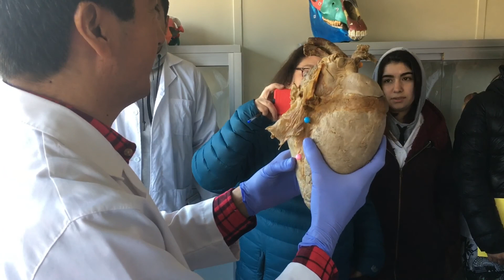Anatomía comparada sistema cardiovascular Practico